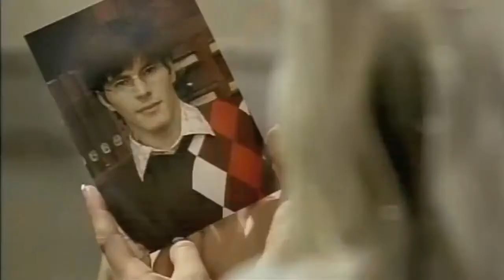[Hands Up] Everytime we touch - Cascada (HD Official Video)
Best ever tune from the talented German group Cascada, founded in 2004 by singer Natalie Horler, DJ Manian and DJ Yanou. If you like electronic dance music, you can't miss it!!!

If you are the author or copyright owner of any of the material used, and you want it to be REMOVED, please mail us here: and we will delete it immediately. Please just do not flag the video.